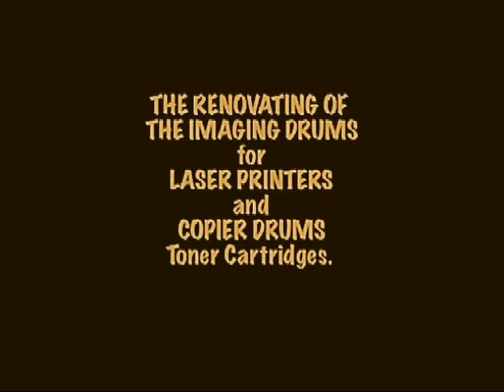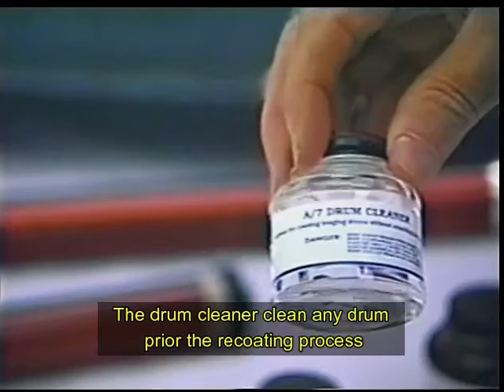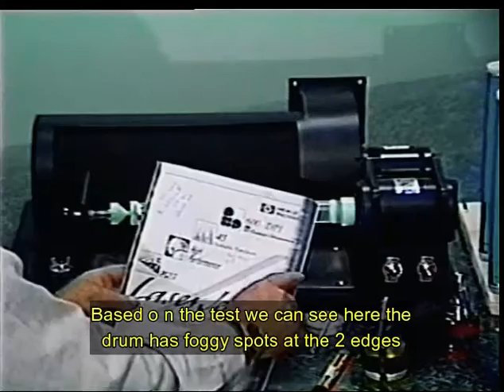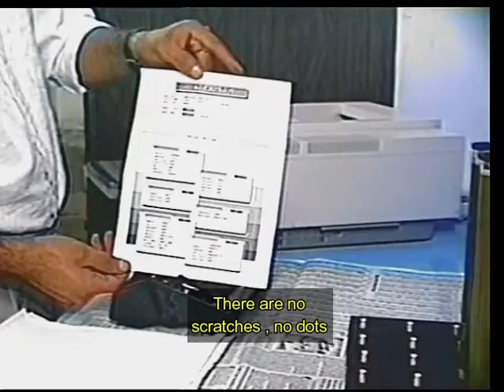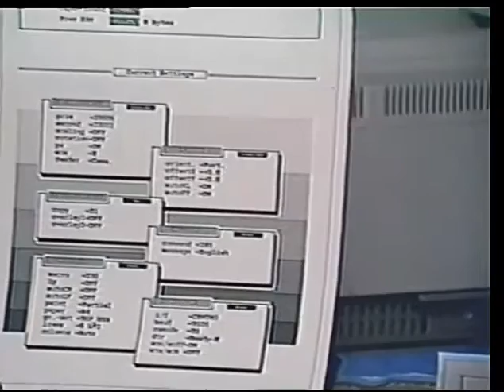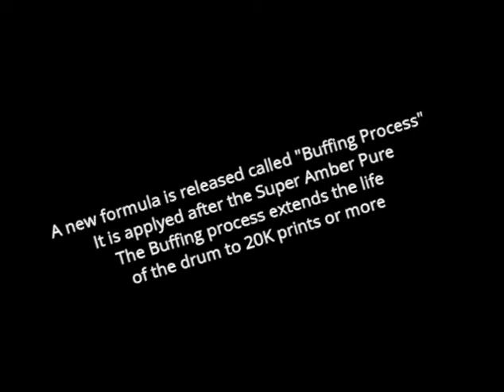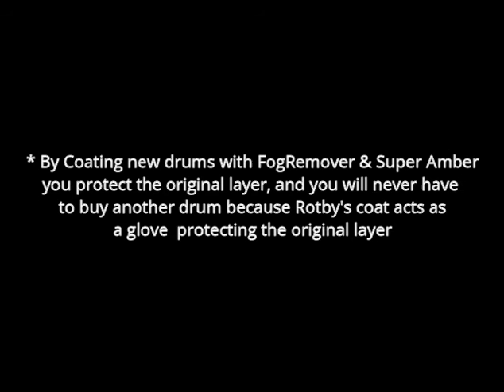Rotby Drum Coating 2021 - Demo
This 15-minute demo describes the Rotby Drum Coating System kit for repairing and recoating laser printer drums. NOTE: Videos 1-10 are included with your package when you become a Rotby licensee.